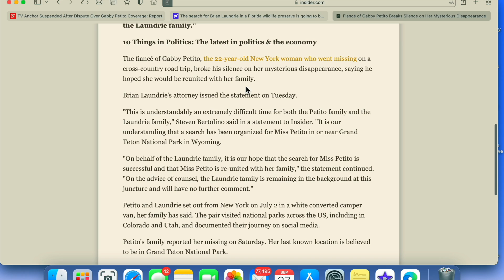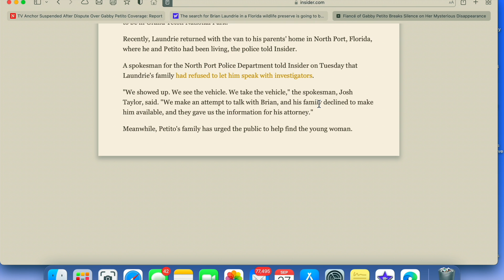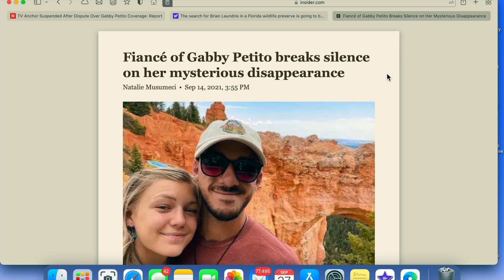The first contact with Brian Laundrie [In Florida]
Police had already seized the van and now they came back to ask Brian some questions.